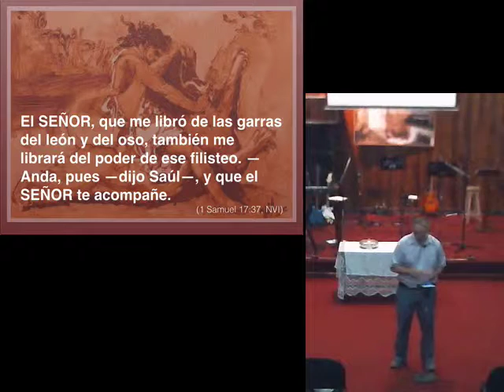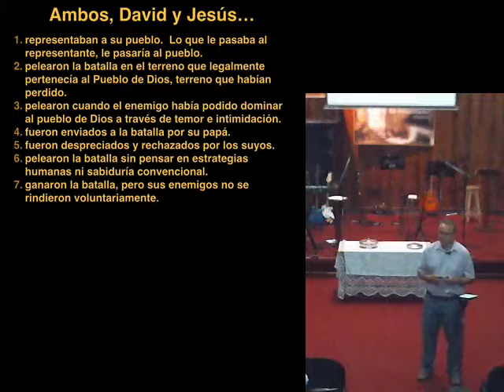La Derrota del Gigante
Esta es la segunda parte del estudio sobre la derrota de Goliat por parte de David.  Vemos cómo David se preparó usando las armas conocidas y fue a enfrentarse al gigante.  La historia de cómo él derrota a Goliat pensamos que es bien conocida, hasta que uno empieza a observarla con cuidado y salen buenas enseñanzas para nosotros hoy en día.

"Hoy mismo el SEÑOR te entregará en mis manos; y yo te mataré y te cortaré la cabeza. Hoy mismo echaré los cadáveres del ejército filisteo a las aves del cielo y a las fieras del campo, y todo el mundo sabrá que hay un Dios en Israel. "  (1 Samuel 17:46, NVI)